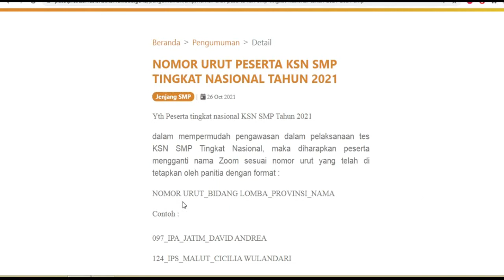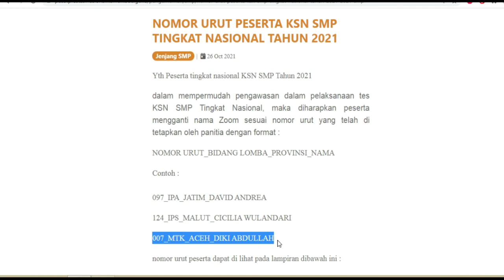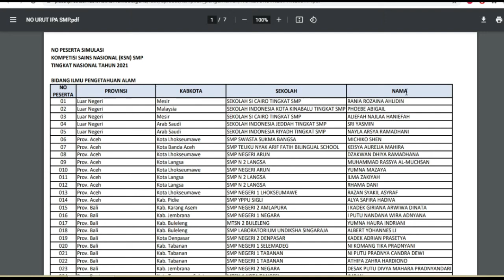Cara Mengecek Nomor Urut Peserta KSN SMP Tingkat Nasional 2021